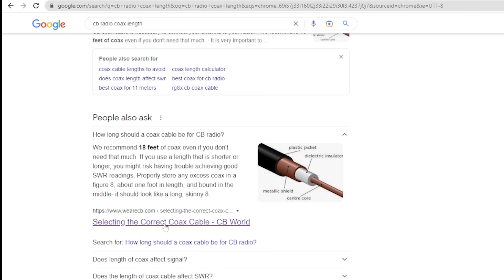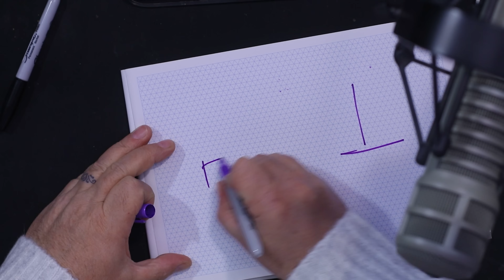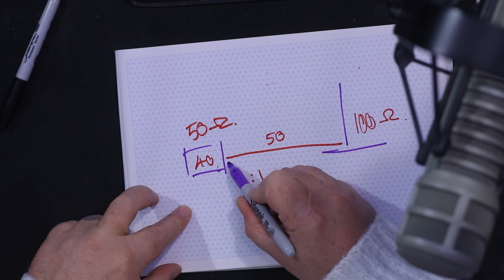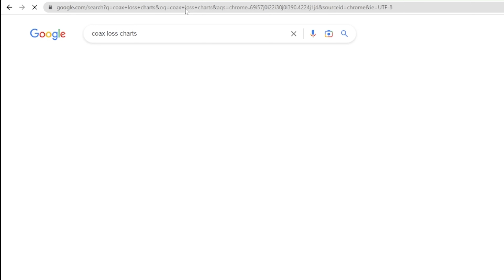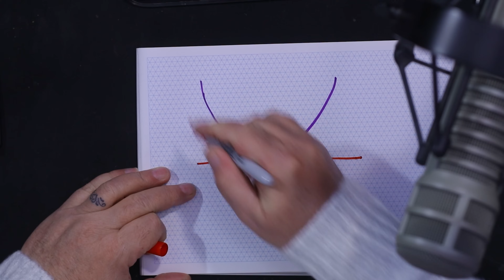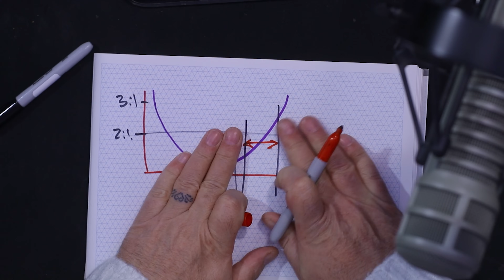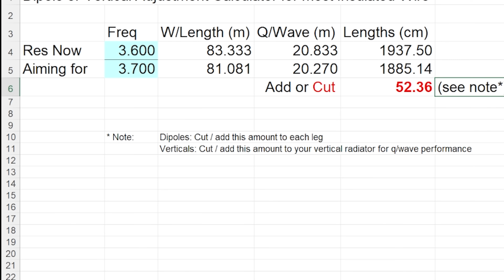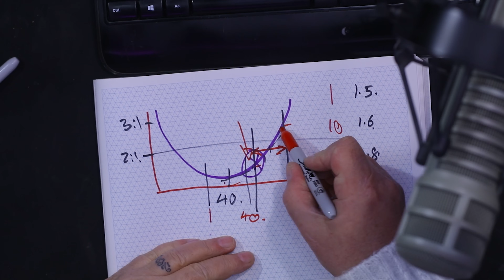11m / CB Radio: How Long Should My Coax Be?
Is it true that coax needs to be 18 feet - or multiples of 18 feet for your CB Radio? I'm going to address the myth about specific lengths of coax that some CB operators believe will magically match their antenna to their radio. We'll explain why the impedance along the coax varies with frequency and length, and how a mismatch can cause losses and affect the SWR of your system. We'll also give practical advice on how to properly match your antenna to your radio and minimize losses.

Callum.